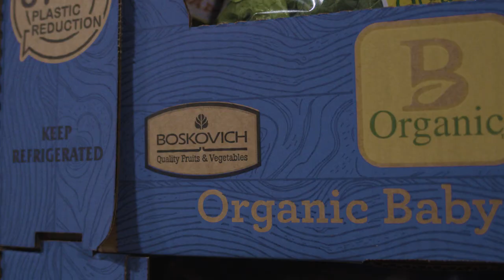Boskovich Farms, We Never Stop Growing